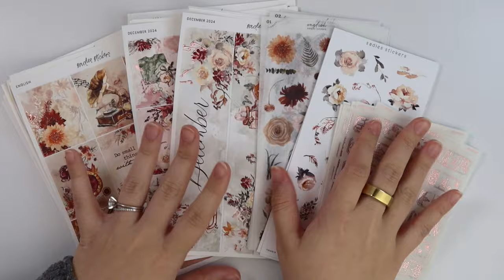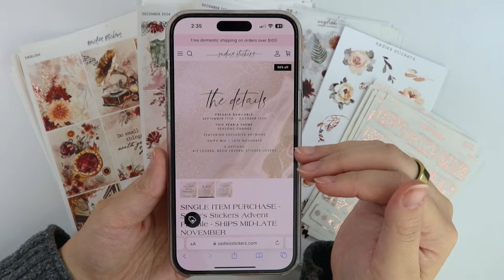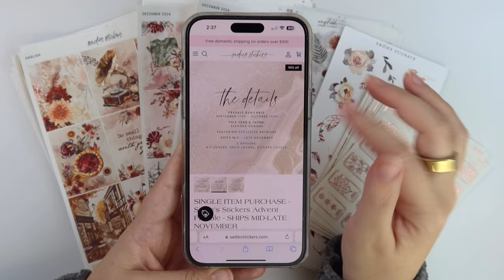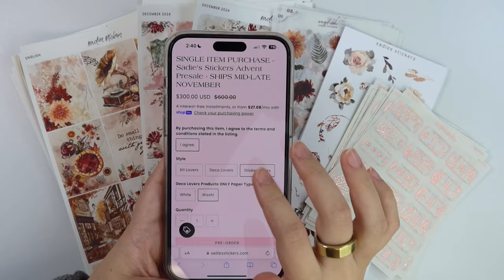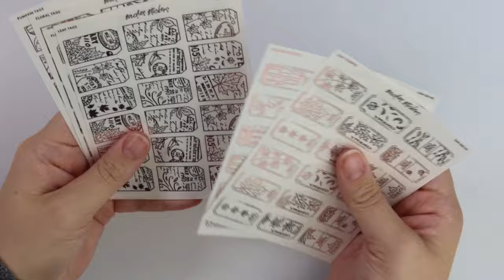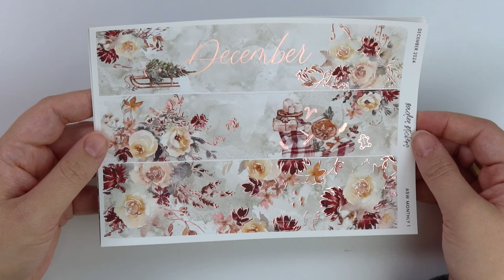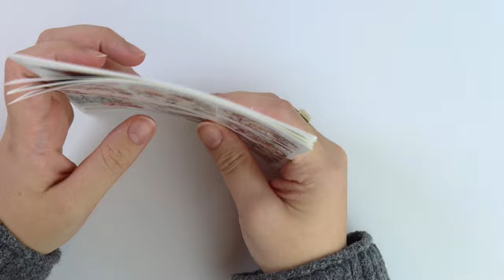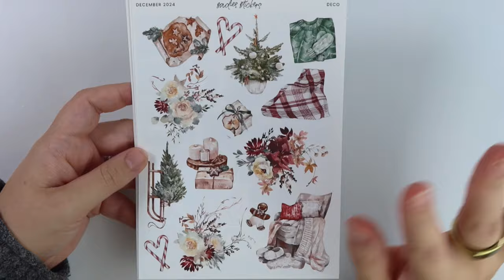ADVENT PRESALE & NEW RELEASES • 09|17 • December Monthlies & More!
• Advent 2024 Presale
• Tickets & Tag Foil Collection
• December 2024 | Rose Gold
• English | Rose Gold